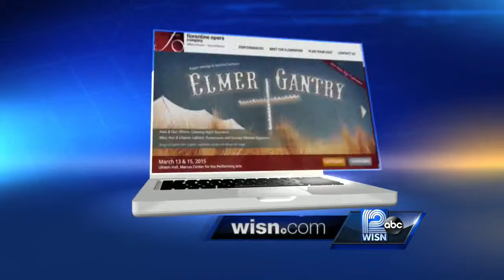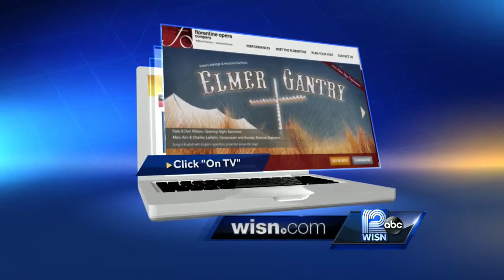Arts Avenue: Florentine Opera